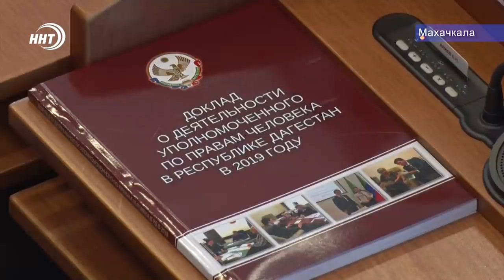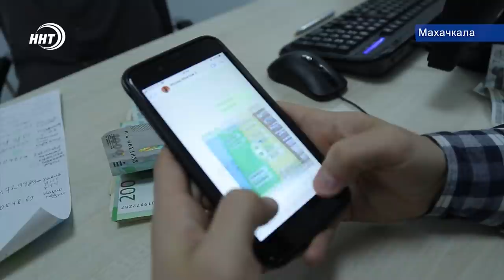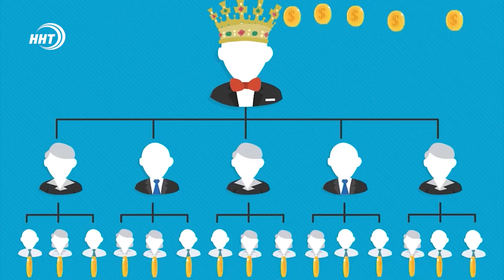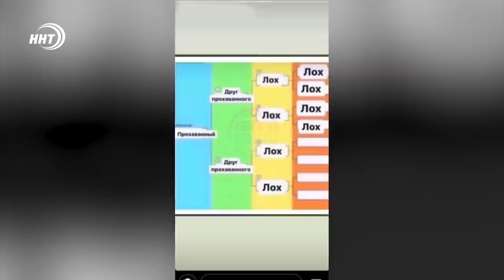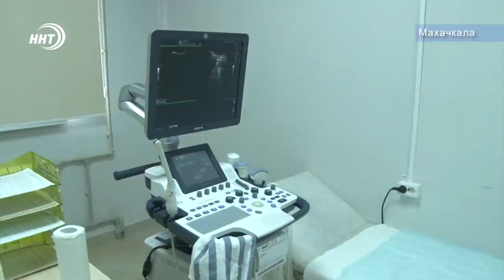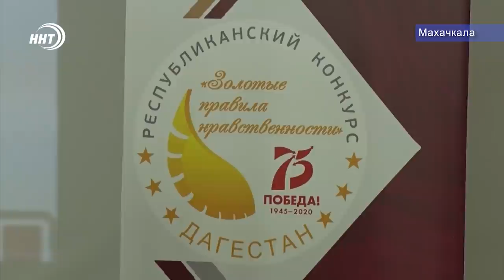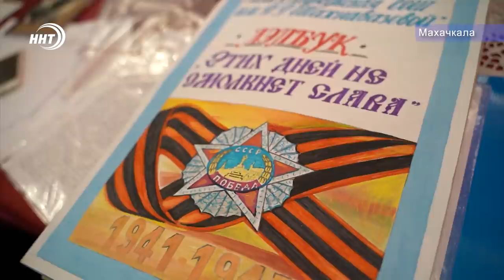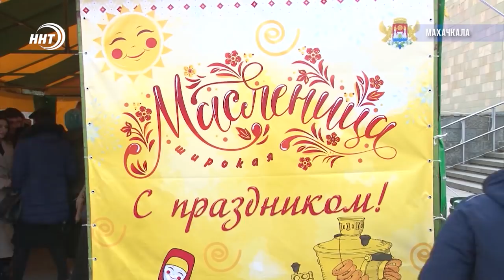Итоги недели за 1.03.2020 год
1. Награды нашли героев. Ветеранам вручили первые юбилейные медали в честь 75-летия Победы.
2. Сессия парламента. На этот раз в фокусе внимания депутатов оказались проблемы медиасферы.
3. Как не попасться на уловки мошенников? Почему люди наступают на одни и те же грабли, давая вовлечь себя в строительство финансовых пирамид. Разбирались мои коллеги.